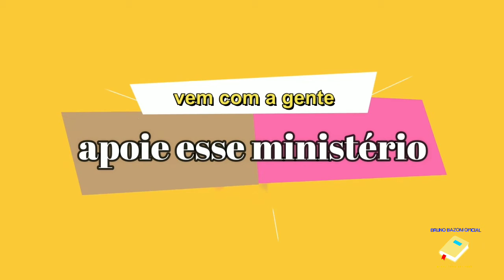Culto de SÁBADO QUARENTENA 29/08/2020 | BRUNO BAZONI OFICIAL